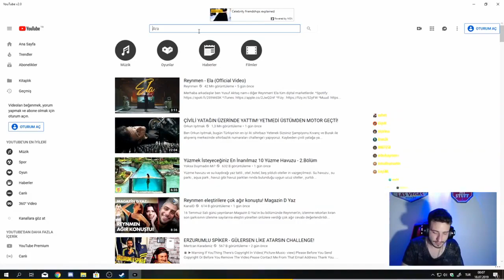Ataberk Doğan Su Faturası Şakası #1 - DLive